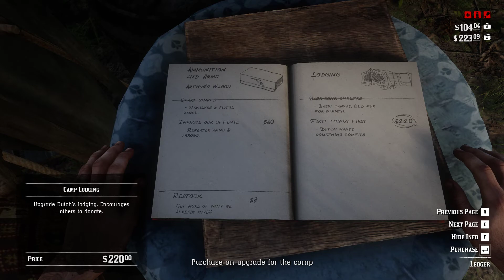Red Dead Redemption 2 Gameplay Walkthrough - Part 10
This is Red Dead Redemption 2 Full Gameplay Walkthrough. Hope you guys will support me untill the end.